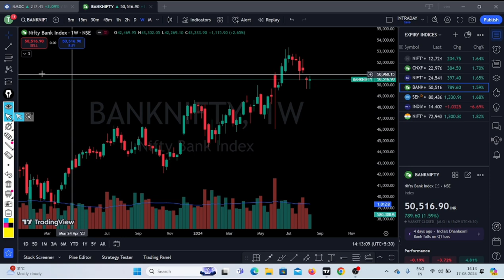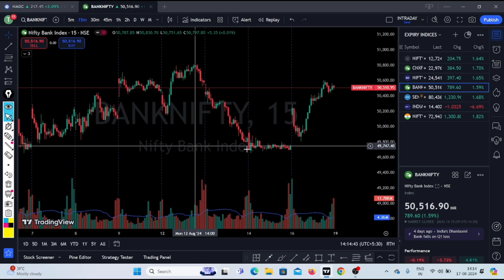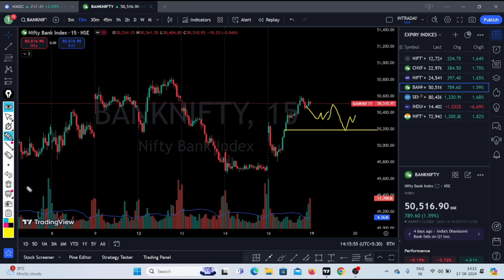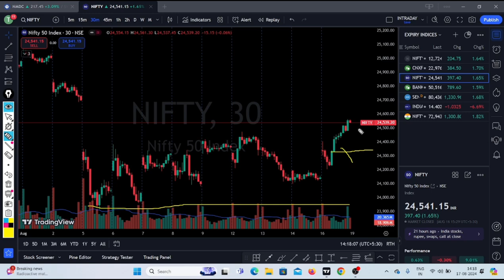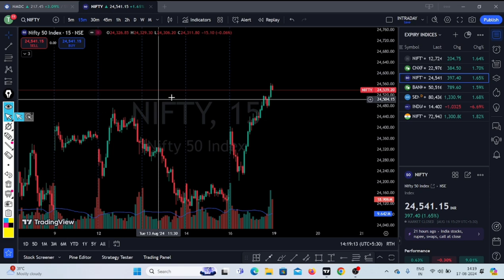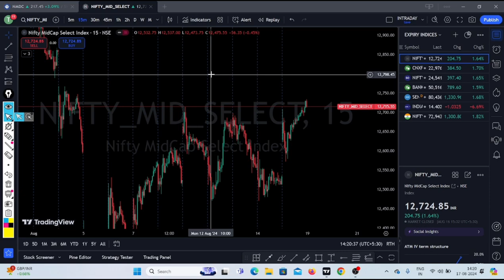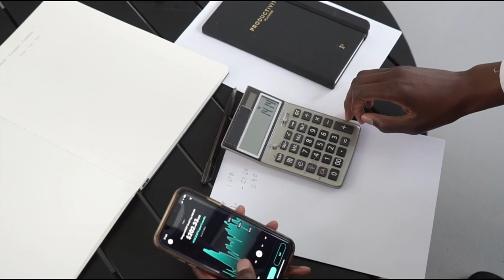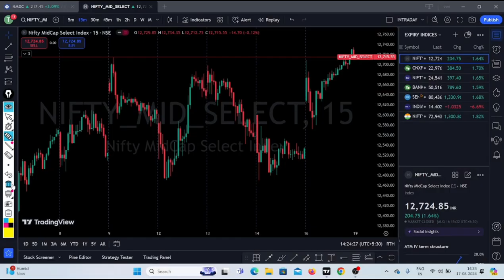Nifty Prediction | Bank Nifty Analysis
Nifty Forecast
nifty
Nifty Nifty
nifty share price
bank nifty
bank nifty share price
nifty today
nifty tomorrow
nifty analysis
banknifty analysis
nifty prediction
nifty tomorrow
nifty tomorrow
nifty analysis
banknifty analysis
nifty prediction
19 August bank nifty
19 August market
19 August market analysis
19 August nifty